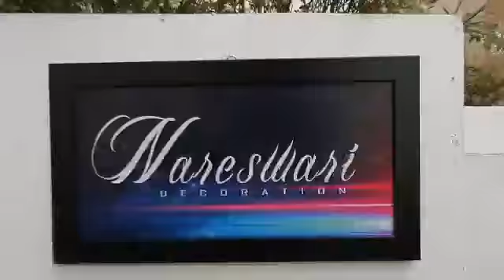Nderek Bingah Wilujengan 4 Tahun Nareswari Decoration Muntilan Magelang 040921